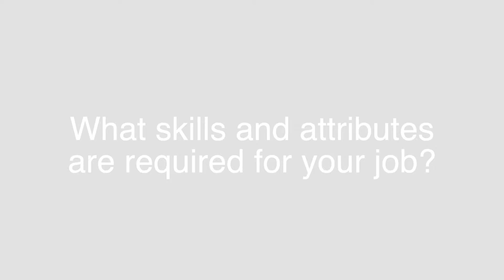What skills are required to do your job in an electric utility?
Public power professionals share the skills and attributes needed to do their jobs. Join the conversation and share what skills are needed to do your job in PublicPower